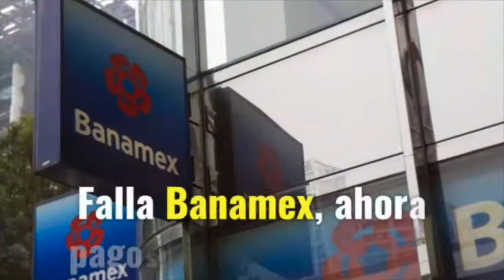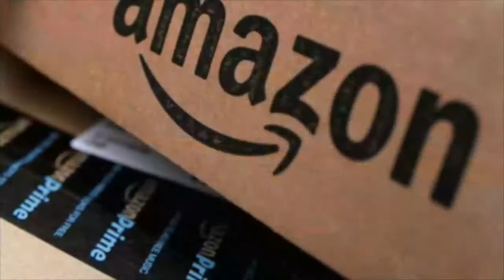Falla Banamex, ahora pagos de nómina lentos